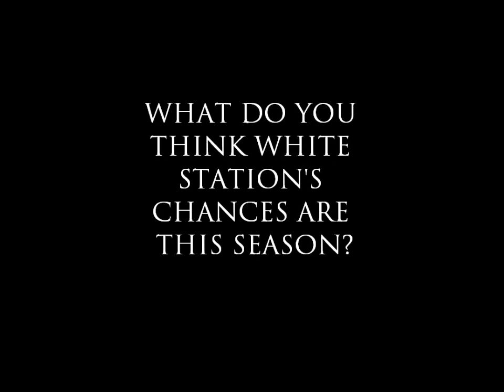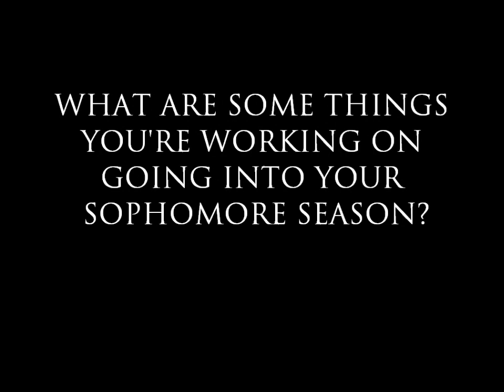Leron Black Interview/Highlights from Super 80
Leron Black has solidified his status as one of the best forwards in the 2014 class. He's being recruited by schools like Memphis, Kentucky, Louisville, Duke and others. Black had 17 points in Sunday's game and talked with TigerAuthority.com afterward.